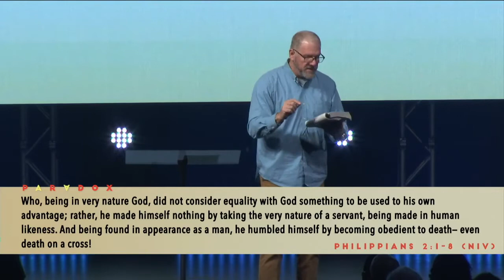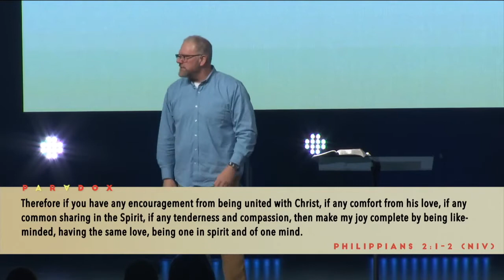We Empty to be Filled | PASTOR JOHN COOK | Philippians 2:1-8